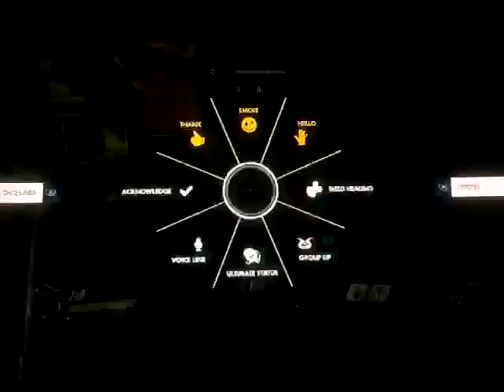Overwatch: Hanzo #23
Easily one of my best Hanzo games